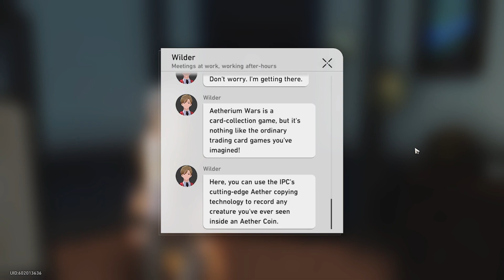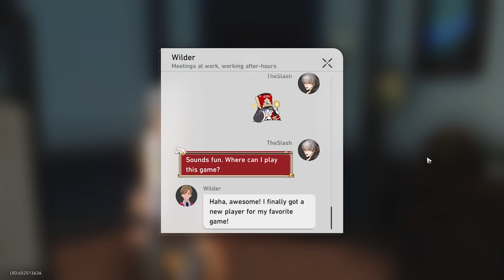[Honkai: Star Rail] Wilder Invites Us To Play Aetherium Wars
Honkai: Star Rail (Chinese: 崩坏：星穹铁道; pinyin: Bēnghuài: Xīngqióng Tiědào; lit. 'Honkai: Star Dome Railway') is a role-playing gacha video game developed by miHoYo, published by miHoYo in mainland China and worldwide by Cognosphere, d/b/a HoYoverse. It was released on April 26, 2023, for Windows and mobile devices; a port for PlayStation 5 is planned with a release date of October 11, 2023, while the PlayStation 4 version is still yet to be announced, as revealed at the latest Summer Game Fest with a trailer.[2] It is the fourth installment in the Honkai series, drawing on characters from Honkai Impact 3rd and gameplay elements from Genshin Impact.
Gameplay
Honkai: Star Rail follows the gameplay style of classic Japanese role-playing games: players build up a lineup of characters, and control a team of four in turn-based combat.[3][4] Elements of open-world and dungeon exploration are present, with multiple mechanics, including the gacha system, carried over from HoYoverse's previous action RPG Genshin Impact.[3]
The game is set in a science-fantasy universe in which humanity and other sentient beings follows the paths of beings called Aeons. The player character, the Trailblazer, whose name and gender are chosen by the player, awakens without their memory aboard a space station and discovers that they are imbued with a Stellaron, a disruptive cosmic entity. They join a band of adventurers, the Trailblazers, traveling from world to world aboard the Astral Express, their space train.

The Trailblazer wakes up and meets two members of the crew, March 7 and Dan Heng. Both are traveling on the Astral Express, a large cosmic train that travels the universe along the eponymous "Star Rail". After eliminating the remaining threats, the Trailblazer meets Himeko, the Astral Express's navigator, and Welt, an interstellar traveler from the Honkai Impact 3rd world. In an attempt to discover their origins and eliminate the threats of the remaining Stellarons, the Trailblazer departs with the Astral Express crew.

Their first destination is Jarilo-VI, a planet that has been mostly ravaged by the Eternal Freeze, an uninhabitable winter due to the power of a Stellaron. As the crew nears the capital city of Belobog to resolve the Stellaron affair, they are declared fugitives by Supreme Guardian Cocolia due to a mysterious voice from the Stellaron, and escape underground where they learn of the peacekeeping Wildfire and their ongoing conflict with Svarog, the leader of the robots, who has repeatedly rejected peace talks. After settling their differences, the crew returns to the surface to face Cocolia, who merges herself with the Stellaron. The crew defeats her, and Bronya, Cocolia’s adoptive daughter, takes her place as the new Supreme Guardian while announcing plans to bridge the two areas.

Following the conclusion of the Jarilo-VI storyline, the crew receives a signal from Kafka, who wants the crew to settle a Stellaron incident on the Xianzhou Luofu (Chinese: 仙舟：罗浮; pinyin: Xiānzhōu: Luófú; lit. 'Fairy Boat: Luofu'[5]). As they arrive, they are not permitted to assist in Stellaron affairs but are instead tasked by Cloud Knight general Jing Yuan to weed out Kafka and her Stellaron Hunter cohort Blade, as their presence on the ship is deemed a threat. Upon the crew finding Kafka, she revealed that her job was finished the moment the Trailblazer arrived on the Xianzhou Luofu, an action foreseen by her boss, Elio. With the Disciples of Sanctus Medicus and Lord Ravager Phantylia now out of the shadows, Dan Heng reveals his Imbibitor Lunae lineage and assists Jing Yuan and the rest of the Trailblazers in fighting her, resulting in her temporary retreat. After the end of the conflict with Phantylia, Jing Yuan formally creates an alliance between the Xianzhou and Astral Express, gifting a jade abacus as a symbol of their mutual friendship. Dan Feng's imprisonment edict is annulled by Jing Yuan, giving Dan Heng his freedom onboard the Luofu.

After the Trailblazer and March return to the Express, Himeko tells the Trailblazer that their next stop is Penacony, the Planet of Festivities. Formerly known as a prison planet used by the IPC to exile criminals, it had fallen under the control of Xipe, the Aeon of Harmony sometime ago, radically transforming the planet. Himeko explains that the Family at Penacony issued formal invitations to many galactic factions for the first time in history and among the invited factions were the IPC and the Astral Express.

Developer(s) miHoYo
Publisher(s) miHoYo
Series Honkai
Engine Unity
Platform(s) iOS, Microsoft Windows
Release TBA
Genre(s) Tactical role-playing
Mode(s) Single-player